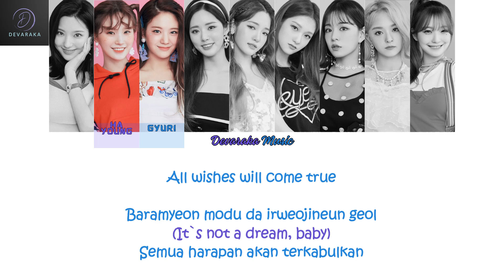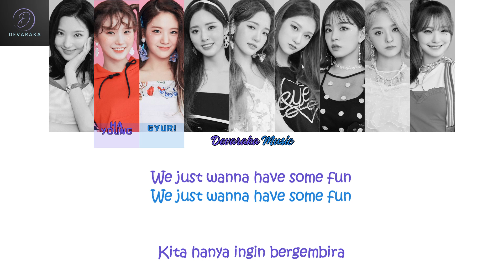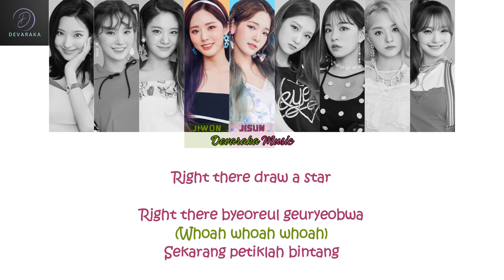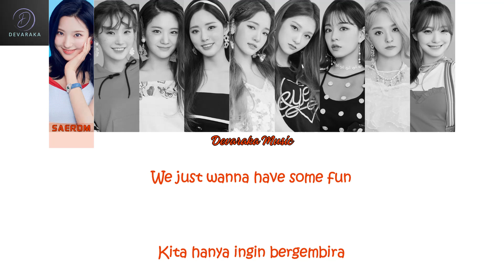fromis_9 (프로미스나인) - FUN! [Piano Cover, Color Coded Lyrics Eng\Kor\Indo]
Hi y'all, this is a music cover video with a piano instrument that I arranged myself with help from plenty of sources.